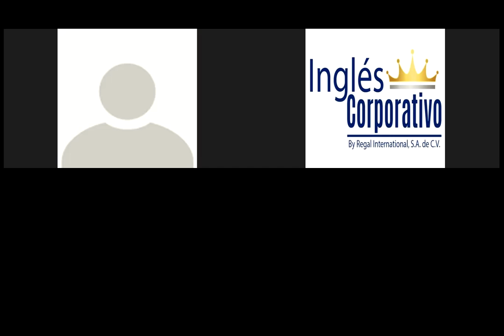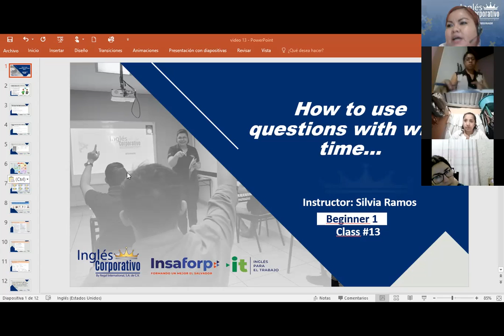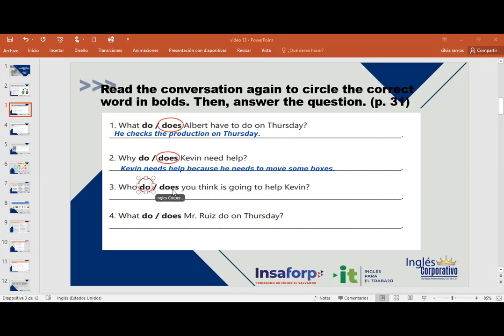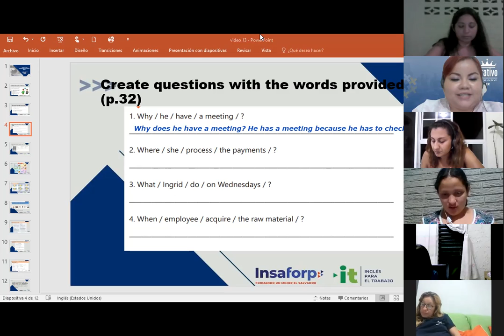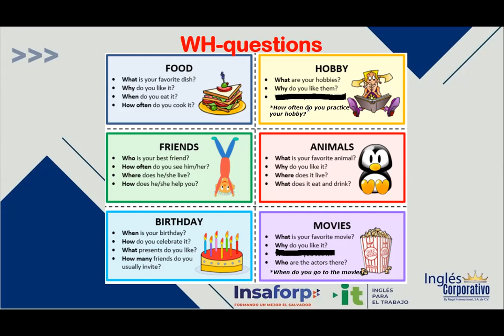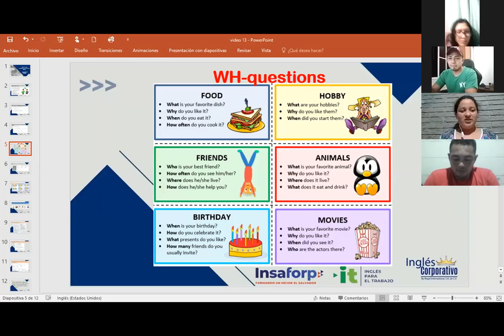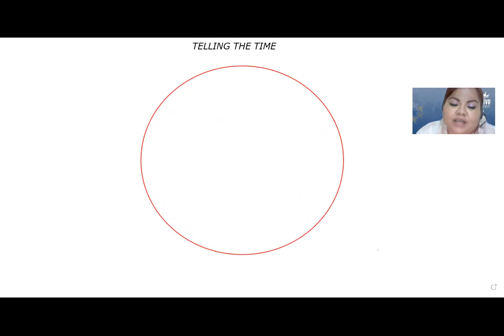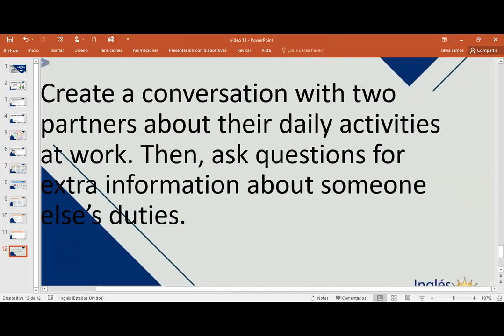Ingles Corporativo-Videoconferencia #13 How to use questions with what time…